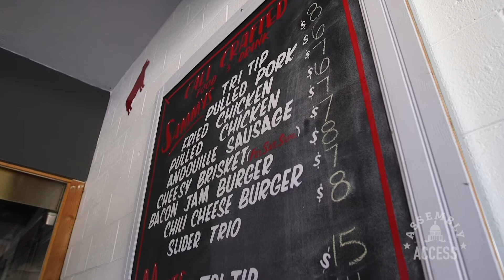Assembly Majority Leader Ian Calderon Leads Small Business Tour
(La Puente, CA) – In recognition of Small Business Week, Majority Leader Ian Calderon (D-Whittier) embarked on a Small Business Tour of his district. Joined by several local elected officials and small business leaders, Calderon visited several small businesses across his district. “The whole point of this tour is to meet with the workers and owners of these small businesses to learn as much as I possibly can about what it means to be a small business owner- not just here in California, but specifically in my district,” said Assemblymember Calderon. “I am constantly making decisions that are affecting small businesses every single day in Sacramento and I want to be able to make an educated decision when it comes to the issues that we are voting on that directly affect them.” Here’s more in this Assembly Access video.